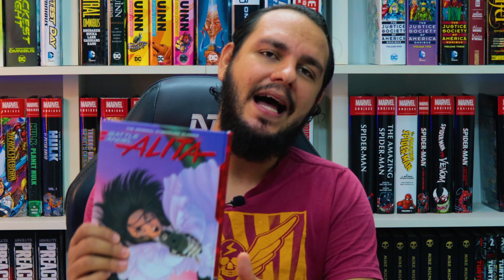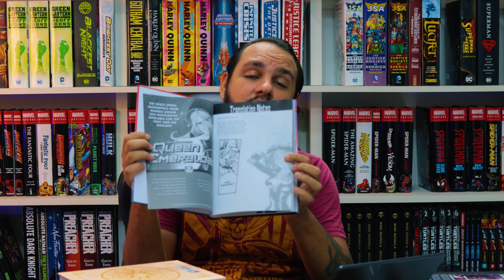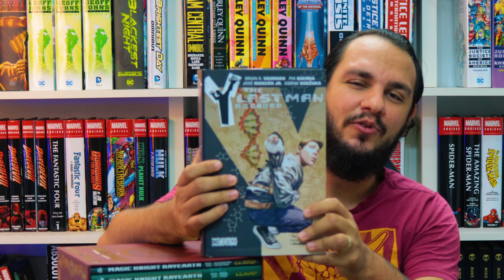AQUISIÇÕES DE NOV/DEZ 2020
Mas faaala, Nerds! Mais uma vez chegamos novamente ao vídeo das aquisições.

Quer ajudar o canal usando o PICPAY?

Frank Miller's Big Damn Sin City
Lucifer Omnibus
Y: The Last Man Omnibus
JLA by Grant Morrison Omnibus
Sailor Moon Eternal Edition
Fullmetal Alchemist: Fullmetal Edition
Cardcaptor Sakura Collector's Edition
Battle Angel Alita Deluxe Edition
Magic Knight Rayearth 25th Anniversary Manga Box Set

Minha LISTA DE DESEJOS na Amazon

Para os viciados em séries, filmes, música, animes, leitura, e para aqueles que nunca mais querem pagar frete na vida. Assine o Amazon Prime Brasil por apenas R$9,90/mês. Você não paga nada durante 30 dias. Assine

3 meses grátis‎ de Amazon Music Unlimited. Obtenha acesso ilimitado a mais de 50 milhões de músicas. Sem anúncios. Ouça Off-Line.

Vai comprar livros, quadrinhos, mangás, games, eletrônicos, e-books, Kindle, QUALQUER COISA vendida pela Amazon, e quer apoiar o canal?
O link só é validado pelo navegador de internet, pelo APP do celular não funciona.